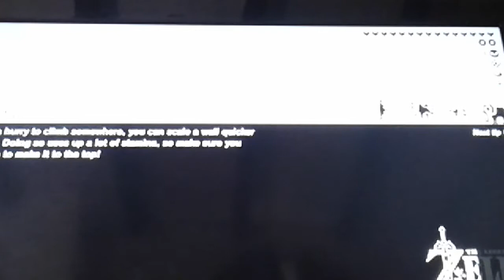Fairy Fountain Showcase | Breath of the wild gameplay